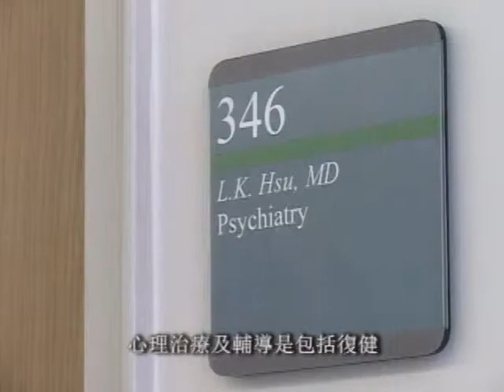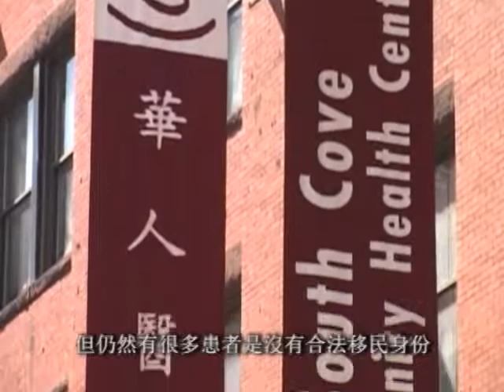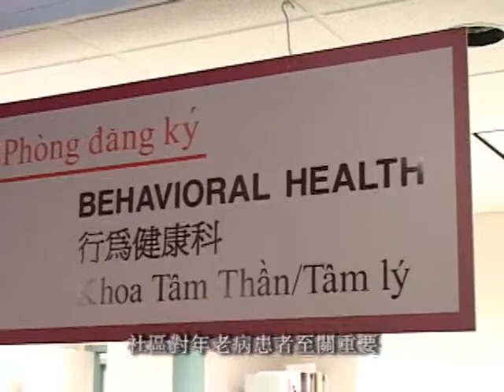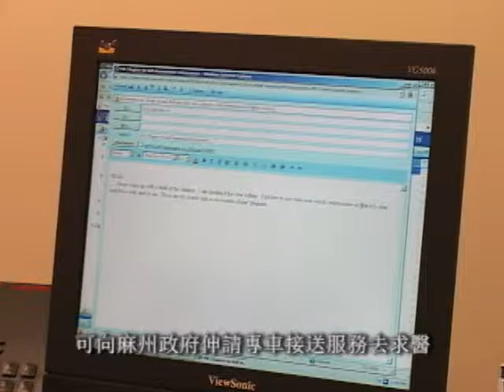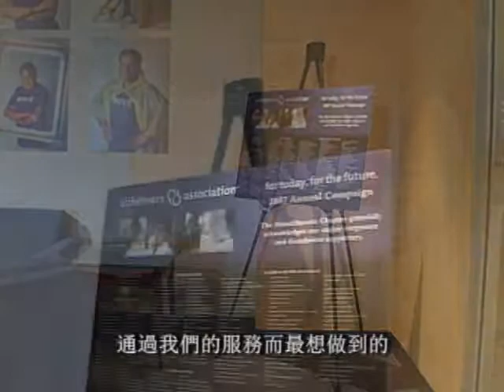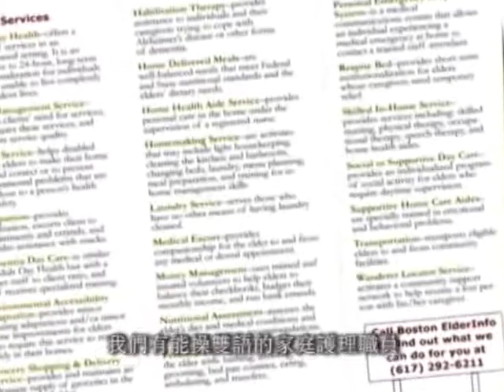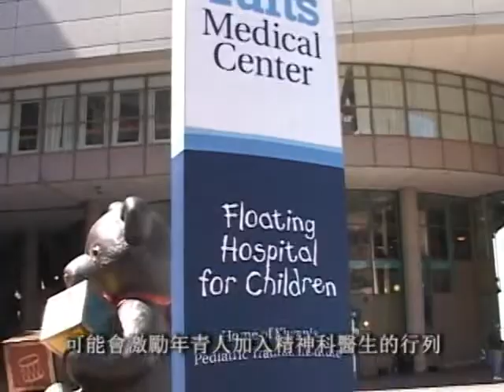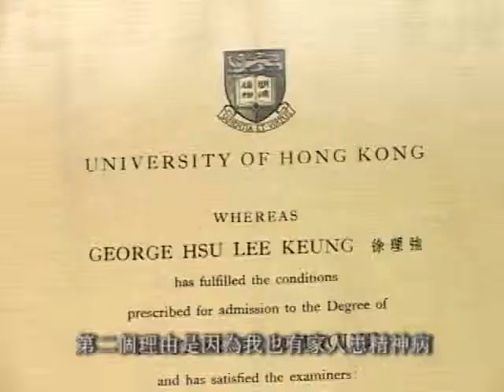華人精神健康系列 第八集 Asian Mental Health #8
華人精神健康系列 (第一輯)  第八集 之  精神健康(服務及支援)